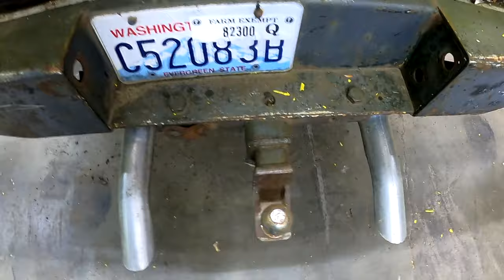I MESSED UP!!! 1975 4x4 square body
repairing the parking brake cable system. building dual exhaust.